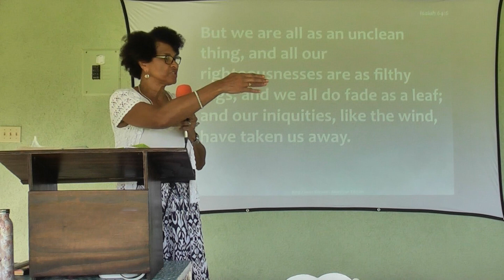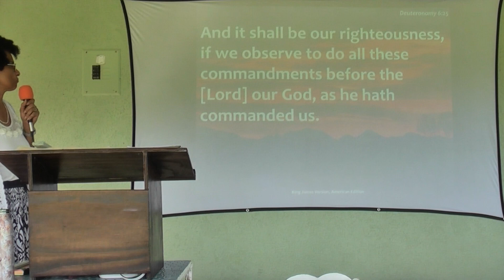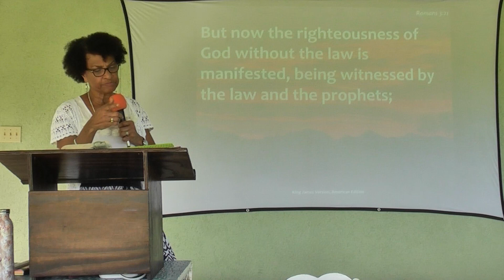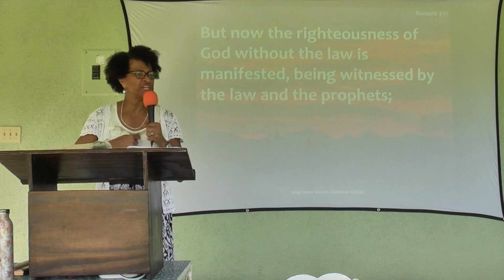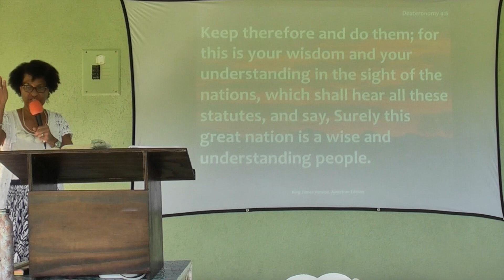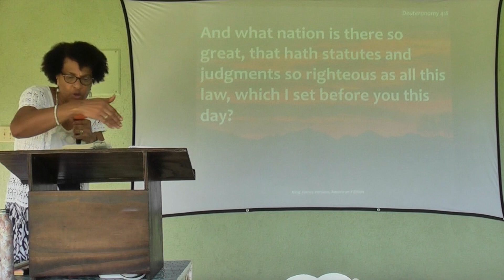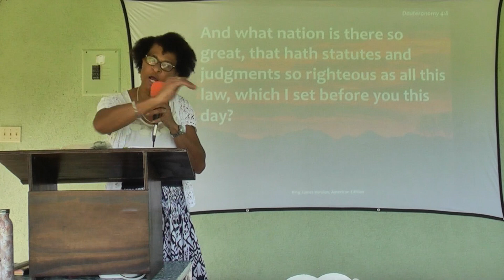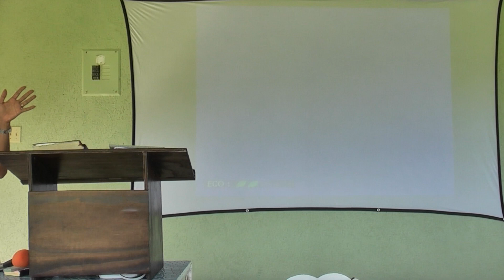"Righteousness Exalteth a Nation" Pro 14:34, Dec 5 2021